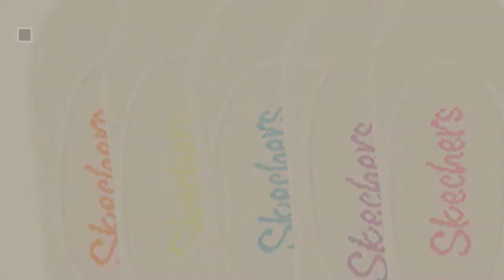Skechers Socks & Hosiery // New & Popular 2017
Black Friday / Cyber Monday Skechers Women's 1/2 Terry Low Cut Athletic Sock 6-Pack, Grey/Orange, 9-11 by Skechers

Black Friday / Cyber Monday Skechers Women's S104263 Super Low 5 Pack by Skechers

Black Friday / Cyber Monday Skechers Women's Non Terry Quarter Crew Sock 6 Pack, White/Pink, 9-11 by Skechers

Black Friday / Cyber Monday Skechers Women's Low Cut Athletic Sock 6-Pack, White/Bright, 9-11 by Skechers

Black Friday / Cyber Monday Skechers Women's 6 Pack Non Terry Low Cut Sock, Grey/Grey, 9-11 by Skechers

Black Friday / Cyber Monday Skechers Women's S105599 No Show 6 Pack by Skechers

Black Friday / Cyber Monday Skechers Women's Non Terry Low Cut Sock 6 Pack, White/Grey, 9-11 by Skechers